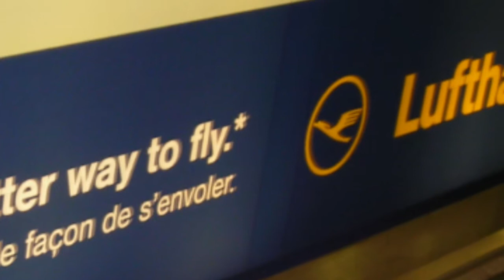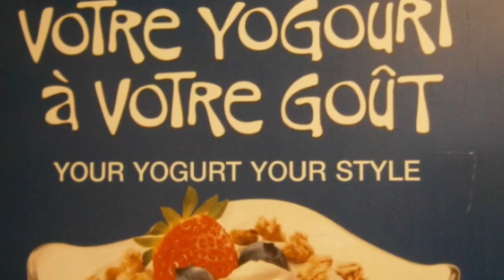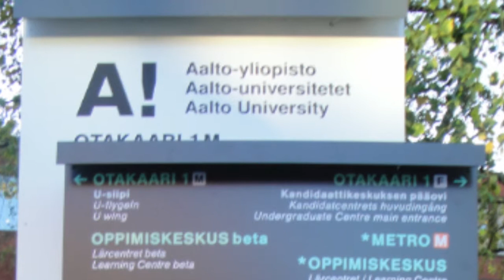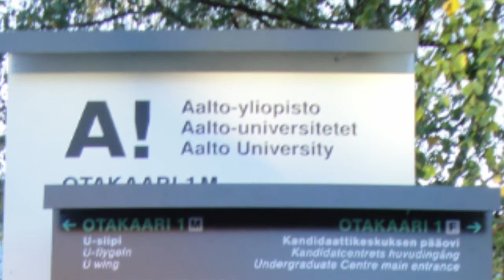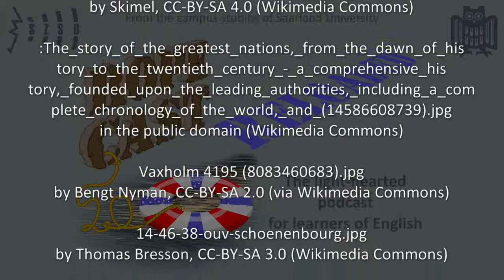Of tongues, threats and tools (RoPeCast #110)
We are back with David Erent and English as a lingua franca.

David and Peter are going to look at how the use of English outside of its native territories affects other languages and speaker communities such as the French, the Finns, and the Swedish-speaking minority in Finland.